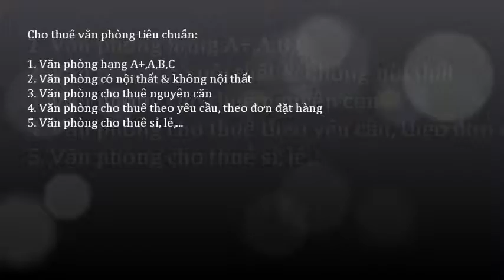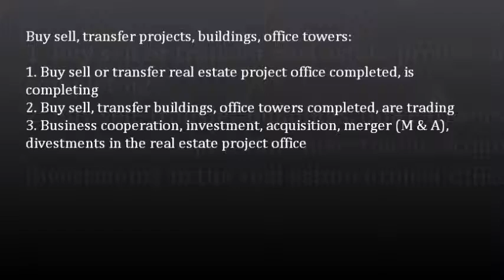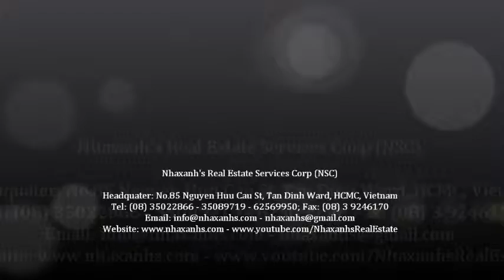Cung cấp dịch vụ văn phòng ảo; 0917936444 - 0919532444 -- 0917283444